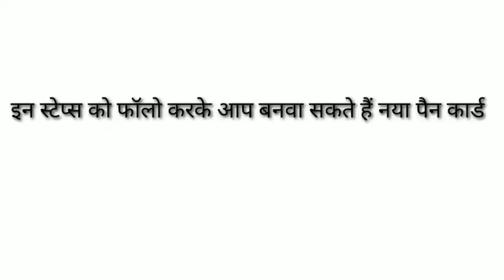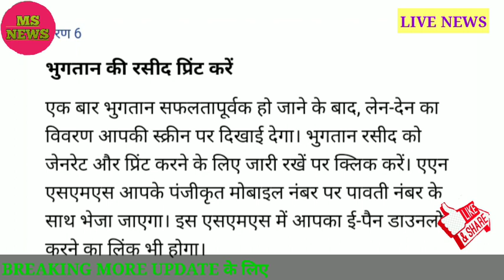घर बैठे pan card कैसे बनाऐं?। how to apply for pan card from home। PAN CARD LATEST UPDATE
Follow this steps to apply for pan card in india
Visit the NSDL website www.  tin - nsdl.  Go to com.  On the page opened, click on 'Reprint of PAN card'.  If you do not find the link, click on 'Services' and click on 'PAN' option.  On the new page opened, scroll down to find the 'Reprint of PAN card' option.
Step 2 Enter details On the page opened on the screen, enter your PAN, Aadhaar number and date of birth.  Select the tick box to allow the use of Aadhaar data for the purpose of reprinting the PAN card.  Enter the given captcha and click submit.  Your masked personal details will be displayed on the screen.
Step 3 Select the option to receive OTP Select the option where you want to receive OTP, over email, mobile or both.  Now to confirm that your PAN card will be printed, select the talk box as per the details available with the Income Tax Department.
This OTP will be valid for 10 minutes _.  Enter OTP and click 'Submit'.
Step 5 Make payment Once the OTP is verified, you will be asked to pay.  For this, click on 'Pay Confirm' after which you will be sent to the payment gateway.  Pay and application will require a fee of Rs 50 (inclusive of taxes).
Step 6 Print the payment receipt. Once the payment is successful, the transaction details will appear on your screen.  Click Continue to generate and print the payment receipt.  AN SMS will be sent to your registered mobile number along with the acknowledgment number.  This SMS will also contain a link to download your e-PAN.